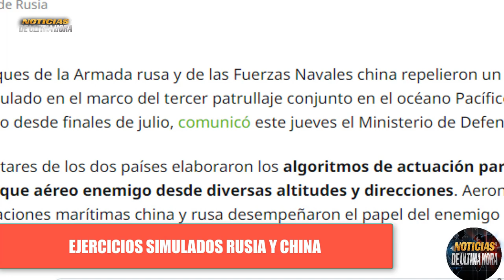🚨LO ÙLTIMO RUSIA Y CHINA UNEN FUERZAS CONTRA UN ENEMIGO SIMULADO Guerra Ucrania hoy 10 agosto 2023.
✅Armadas de Rusia y China muestran un ejercicios naval simulado para repeler el ataque de un enemigo en el Mar.

✅Ministro ucraniano dice que por ahora no hay posibilidades de que Putin y Zelenski se sienten a entablar algun dialogo para llegar una mesa de negociaciones.

✅En Estados Unidos piden que se restituya la cuenta de X para el ex presidente repùblicano Donald trump.

✅informe sobre lo que esta pasando en ECUADOR, Luego de los hechos en los cuales fue As3s1nado el candidato Fernando Villavicencio.

noticias usa hoy 10 de agosto de 2023
noticias eua
noticias crisis rusia ucrania hoy 10 de agosto de 2023
ultimas noticia ecuador hoy 10 de agosto de 2023
noticias ejercito de china y rusia ejercicios militares en el mar baltico
noticias de moscu
joe biden eeuu
noticias donald trump
noticias sanciones ue russia
noticias warships russia china mar negro